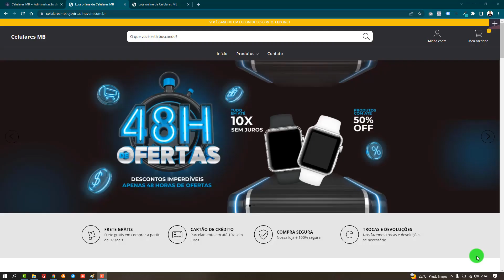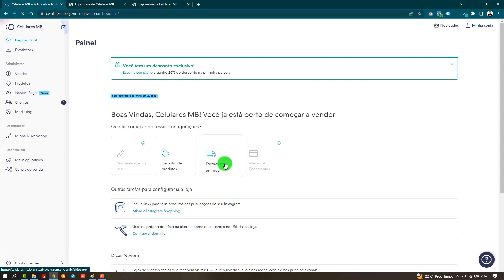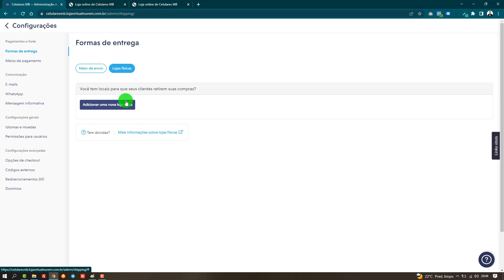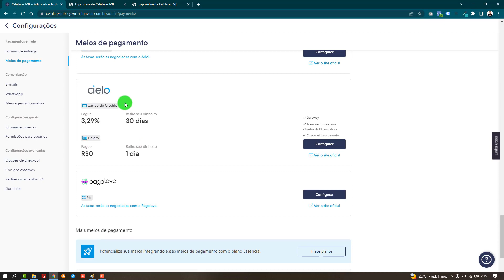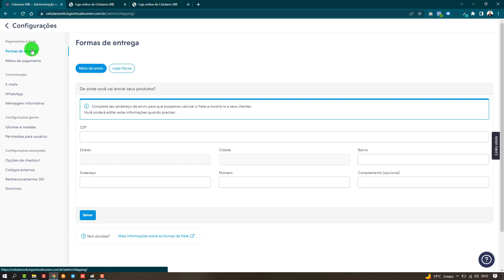Curso Nuvemshop - Formas de Entrega dos Produtos Loja Virtual Nuvemshop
Curso Completo e Gratuito de Loja Virtual Nuvemshop!
Você esta na aula Formas de Entrega dos Produtos Loja Virtual Nuvemshop.

Você terá acesso completo as cursos:
✅ Site Empresarial
✅ Logomarca
✅ Loja Virtual
✅ Cartão Virtual
✅ CSS Personalizado
✅ SEO Otimização para o Google
✅ Facebook Ads
Gostou?
Quer aprender?